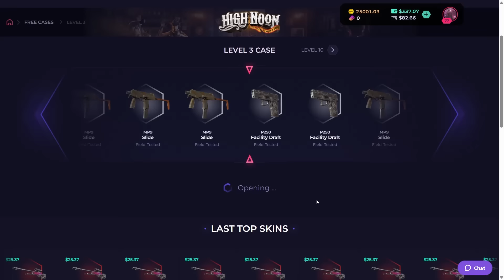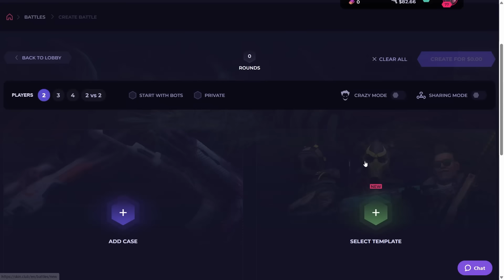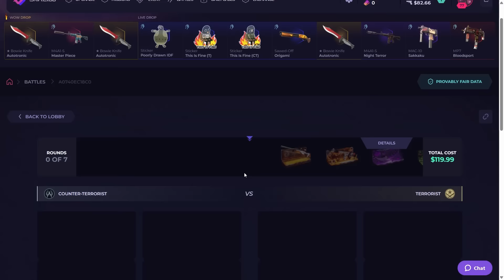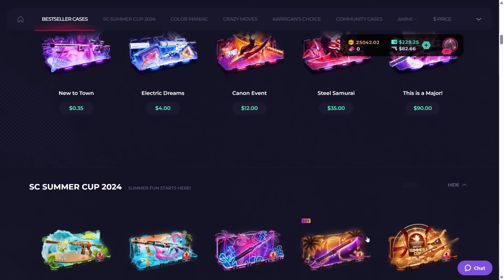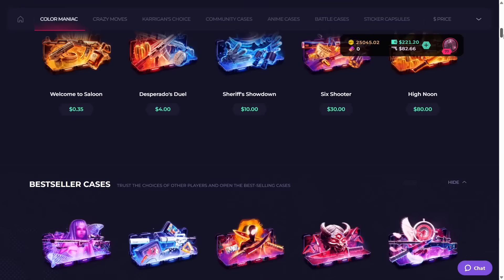SKINCLUB 300$ CASE OPENING | SkinClub Promo Code 2024